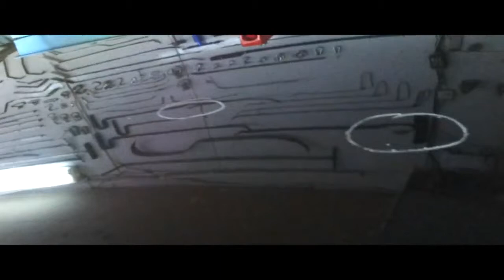Part 2 PDR Hyundai Avante HAIL repair - 2 часть PDR Hyundai Avante ГРАД ремонт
pdr ремонт  крыши поврежденной  градом